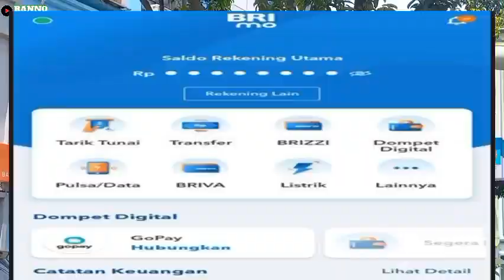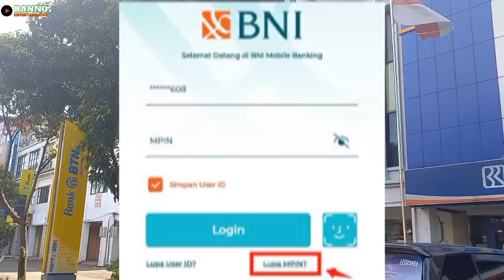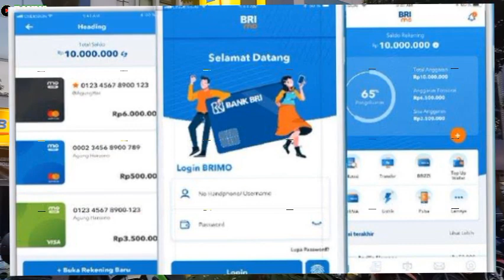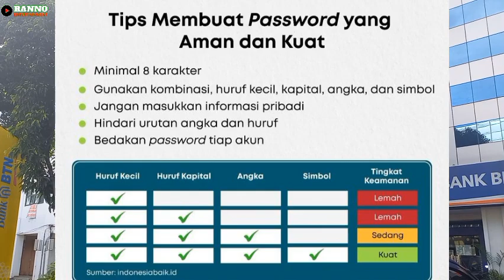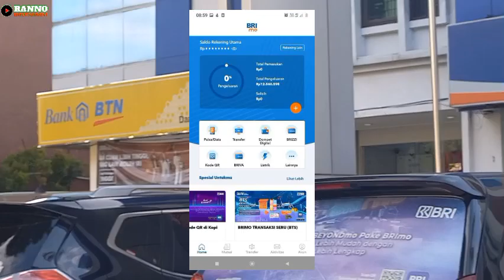Berita penting ! Untuk pemilik M - Banking BRI,BNI,MANDIRI,BCA,CIMB ,dll jangan sampai terlambat